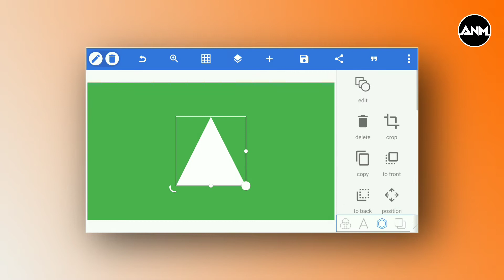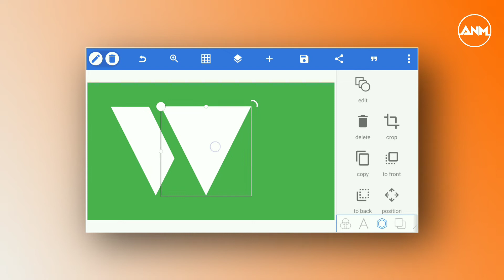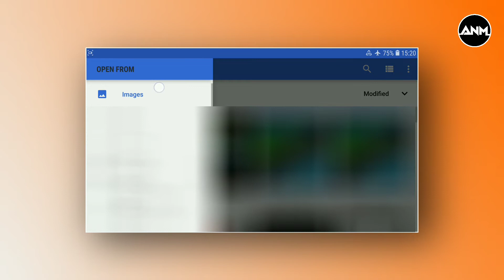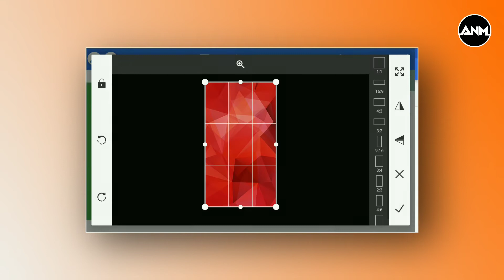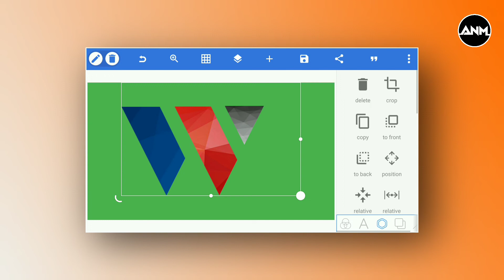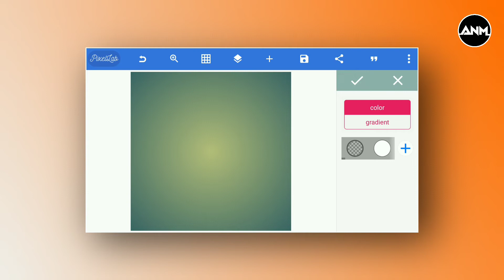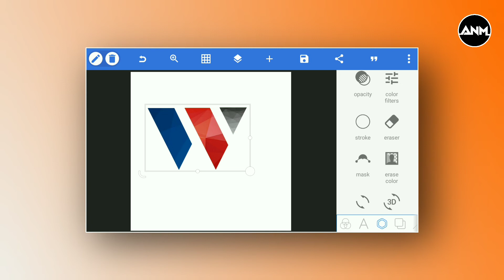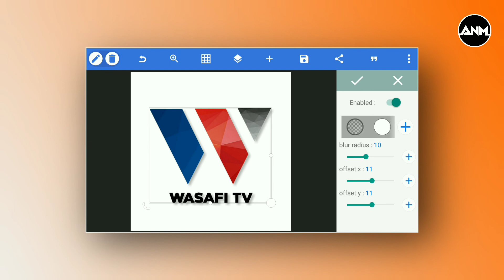Tutorial - Jinsi nilivyo buni logo ya Wasafi TV kwenye Simu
Leo Katika hii video Nina kuonyesha Jinsi nilivyo design logo ya @Wasafi Media kwakutumia Simu. Naamini utajifunza kitu kwenye video hii angalia  mwanzo mpaka  mwisho.